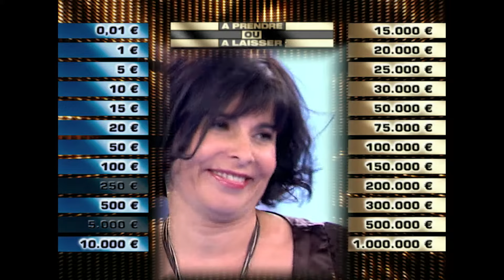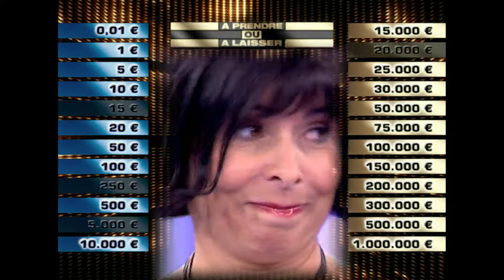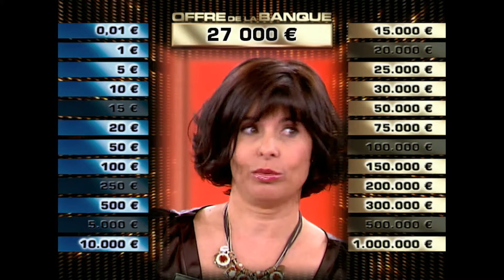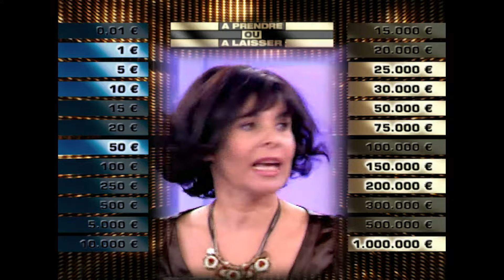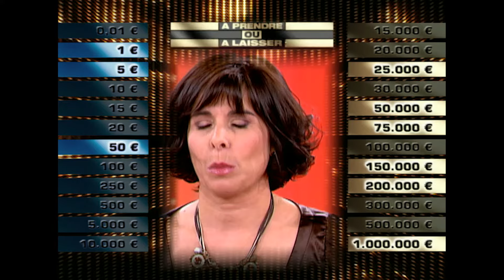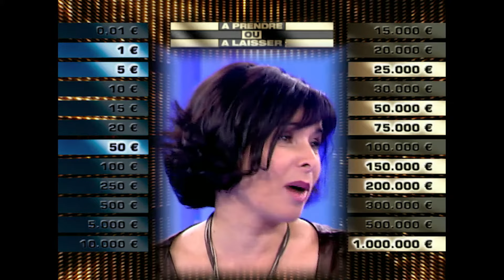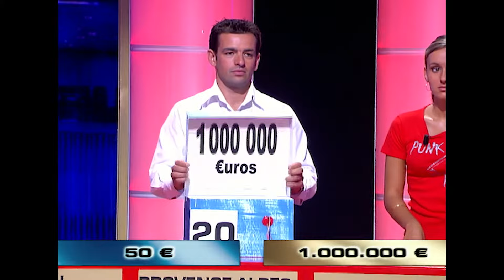Evelyne représente la Corse | Intégral | A prendre ou à laisser - Arthur - APOAL